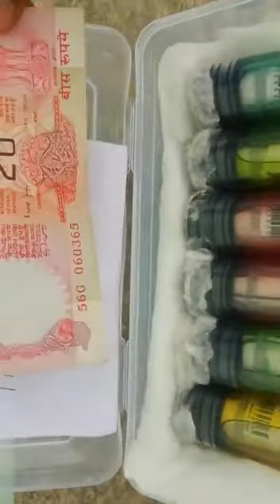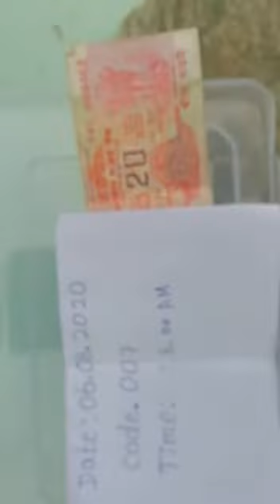"Mercury" For Sale Contact to Asif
Hi!!! i am Asif "Mercury Seller" if u want to buy this Origional & Fully Functionised All Types "Mercury's" from me u should to directly call me any time on my Personal Mobile Number & my UPI Bank A/C detail for Payments [All UPI Pay/BHIM SBI Pay/PhonePe/Google Pay/BharatPe/AmazonPe/Paytm 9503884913 ]